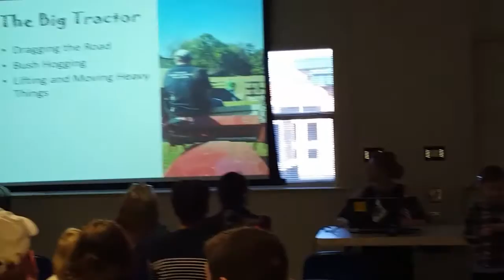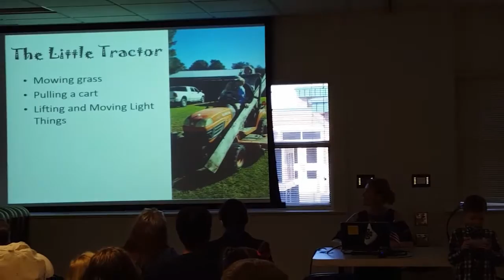CJ's first 4H Presentation! 2017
CJ Roehl
Cloverbud
Caroline County 4H
Triple Crown Equine Club
Presentation: My Tractors